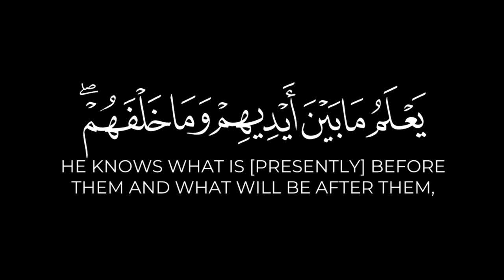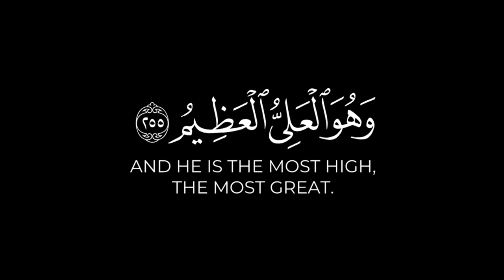آية_الكرسي آية_الكرسي القرآن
استكشفوا جمال آيات القرآن الكريم على قناة أهل القرآن. تمتعوا بتلاوات خاصة ومذهلة. ولا تنسوا الدعاء لنا.